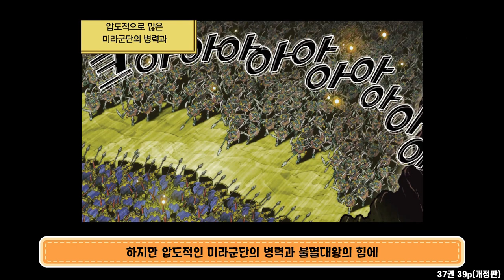[마천덕후] 월급 받고 일하지...? 열일하는 마천병사들의 매력 모음집!